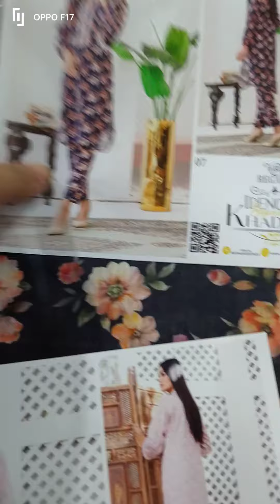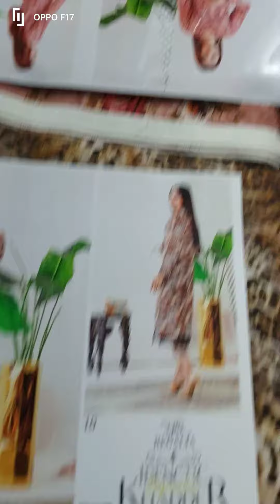*IDENTIC SEPARATES 2-PIECE COLLECTION BY REGALIA TEXTILE**OUTSTANDING FABRIC QUALITY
*REGALIA FIRST WINTER LOT OF THE YEAR 2022

*IDENTIC SEPARATES 2-PIECE COLLECTION BY REGALIA TEXTILE*
*OUTSTANDING FABRIC QUALITY*

*Digital Printed KHADDER Shirts &* Digital Printed KHADDER Trousers.
*20-Designs,Single Colour,*
*20-Pcs in A Set📦
Retail Price: *2495/-Mention On inlay Card*